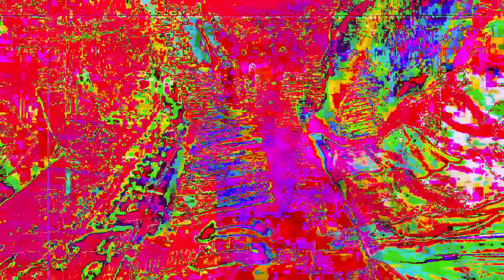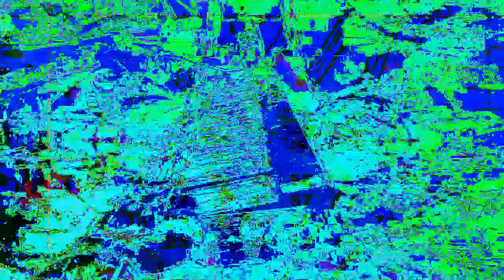The 13:13 minute long videos getting made and uploaded. *Photosensitivity Warning*